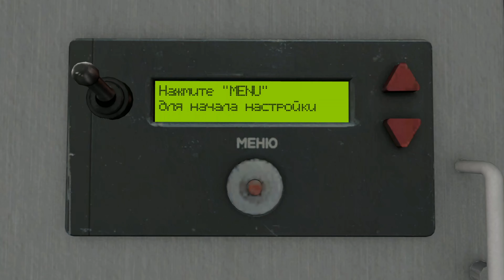НЕКРАСОВСКАЯ ЛИНИЯ НА НОМЕРНОМ МЕТРОСТРОЙ /NEKRASOVSKAYA LINE ON A NUMBER METROSTROY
Всем привет, сегодня решил покататься по Некрасовке, на класическом номерном, без всяких простов и подобных штук.

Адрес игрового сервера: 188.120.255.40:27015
Подключитсья в 1 клик: steam://connect/sv.mss-project.org:27015

ENGLISH VERSION

Hello everyone, today I decided to ride along Nekrasovka, on a classic license plate, without any downtime and similar things.

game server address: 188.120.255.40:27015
Connect in 1 click: steam://connect/sv.mss-project.org:27015

Помочь каналу финансово/Help the channel financially:
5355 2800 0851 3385